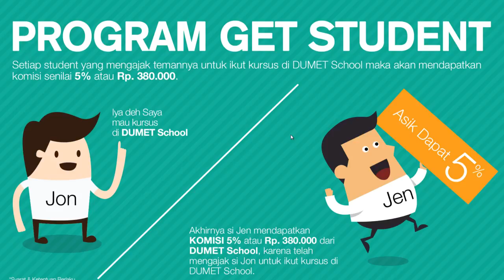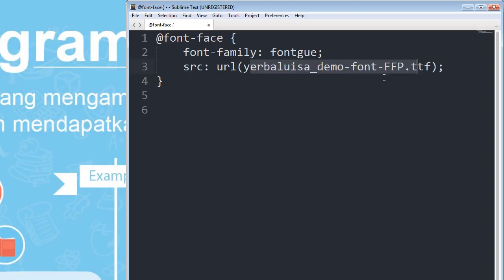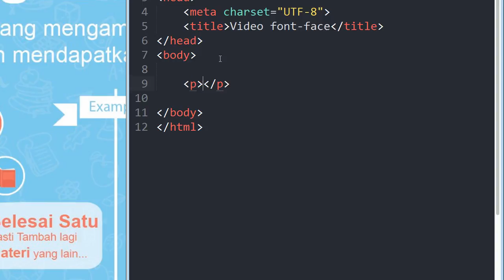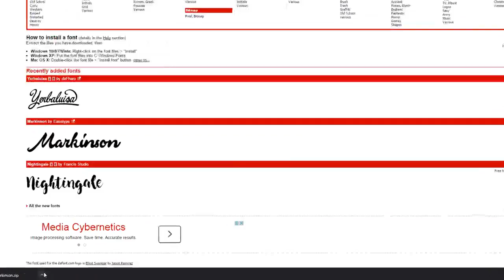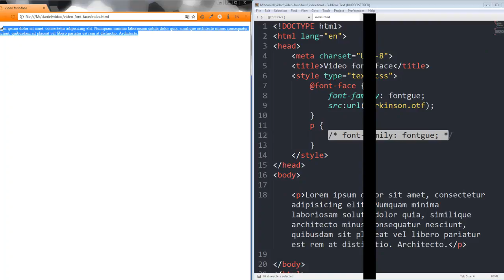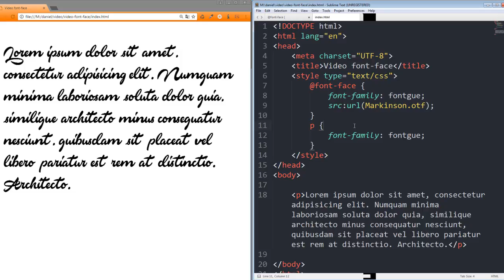Cara Install Font dengan Font Face di CSS